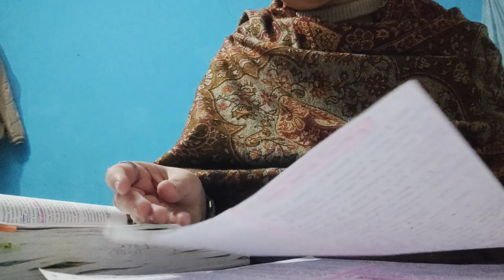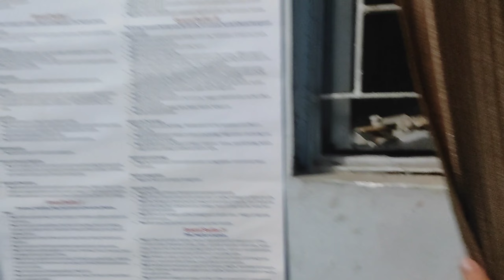upsc study vlog|new study room|answering your questions ❓|upsc Target 🎯 2024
hello everyone I am Ekta currently preparing for UPSC. In this video I'm trying to answer some of your questions regarding my graduation, study background, upsc related questions and so on.